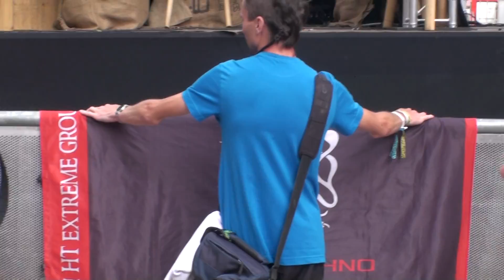Psychodrums - 02 @ The Qontinent 2013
The Qontinent Weekend Festival - 9/10/11 August 2013